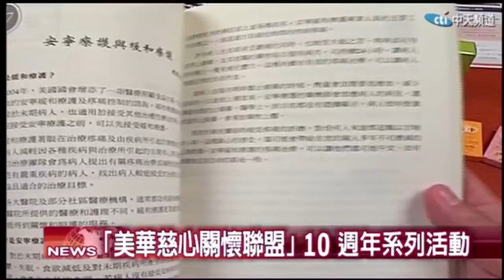2015.12.09中天北美新聞-3 美華慈心關懷十週年 趙可式分享安寧療護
在加州具有十年歷史的美華慈心關懷聯盟，多年來關心安寧療護的人生議題，這次他們慶祝十週年，特別邀請到安寧之母趙可式博士遠從台灣來，為大家分享她多年的經驗，機會相當難得。